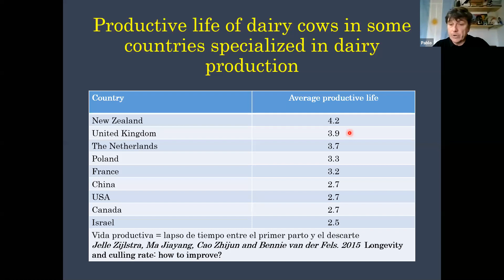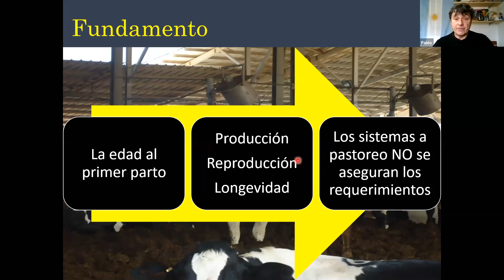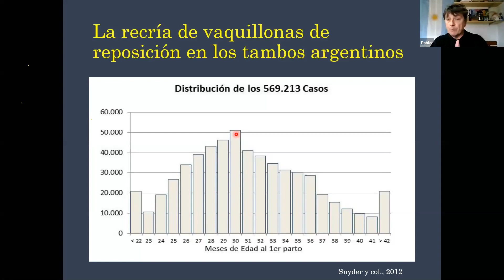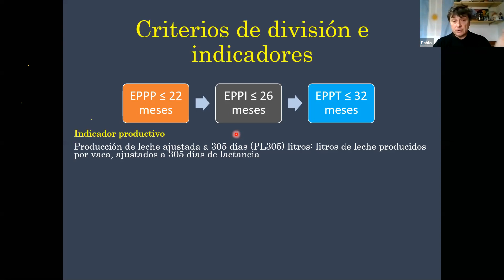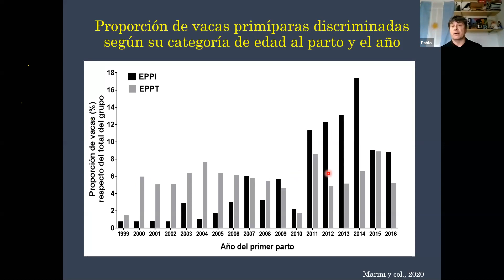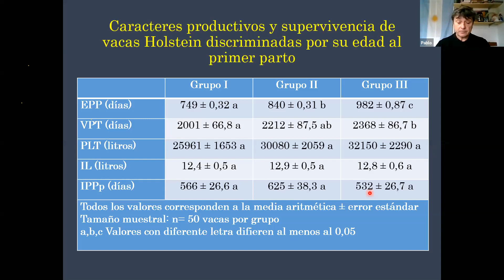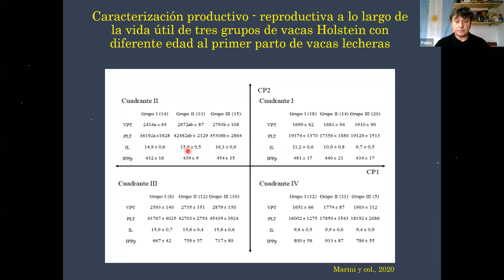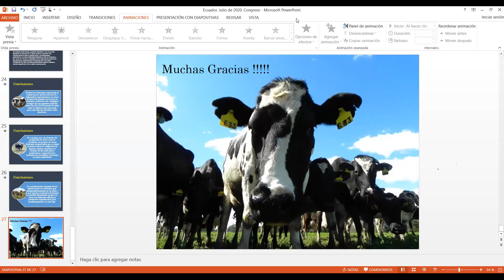X CONGRESO DE MEDICINA VETERINARIA Y ZOOTECNIA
CONFERENCIA MAGISTRAL DE APERTURA:
Edad al primer parto e indicadores de eficiencia productiva y reproductiva
en vacas lecheras en sistemas a pastoreo
Dr  Pablo Marini